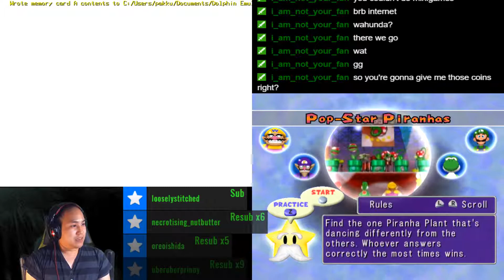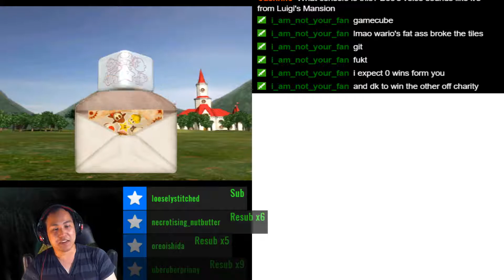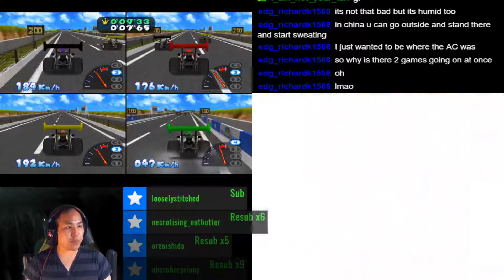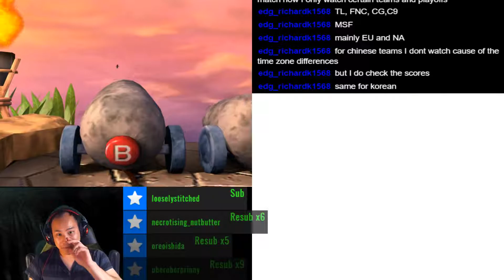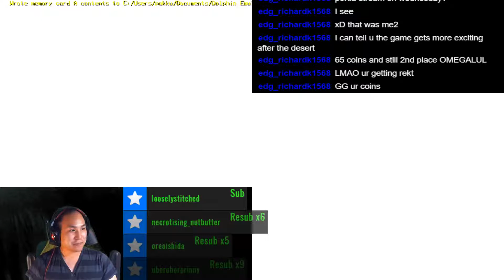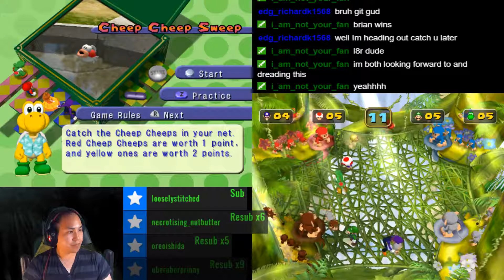Livestream | Mario Party 2 Games 1 Controller - Part 1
Proto type run of some mayhem that'll happen in the future